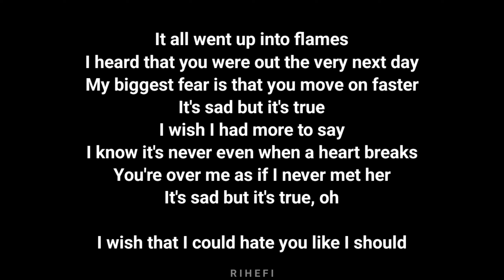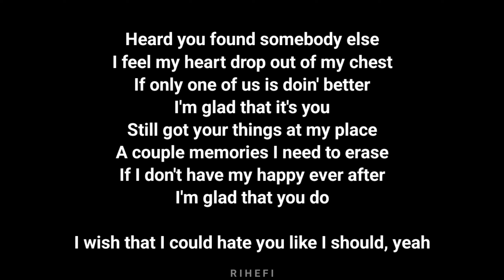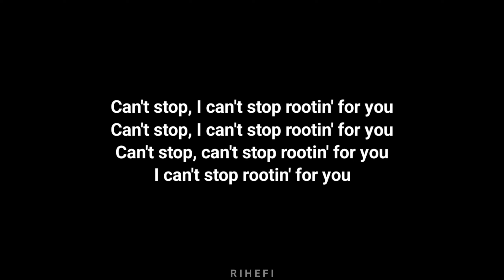Jamie Miller - Rooting For You (Acoustic Karaoke)